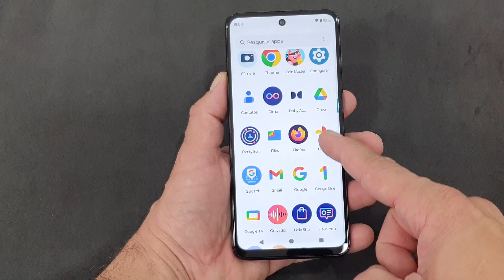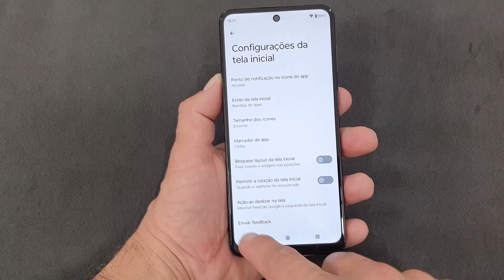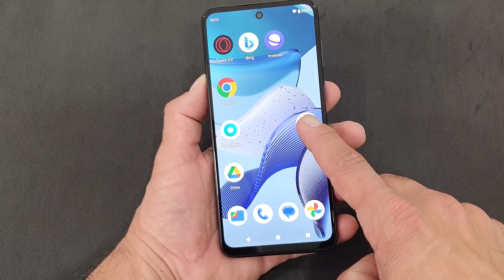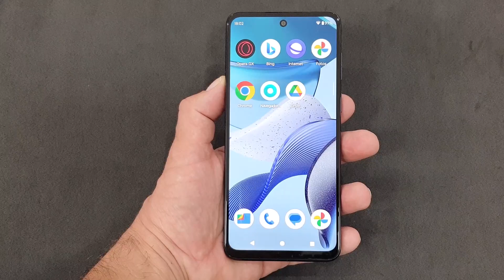Como ORGANIZAR OS ÍCONES na TELA inicial do celular Motorola MOTO G53 5G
Organizar os ícones na tela inicial do seu Motorola Moto G53 5G pode trazer vários benefícios que ajudam a melhorar a sua experiência de uso do dispositivo. Isso porque ao organizá-los a função permite que você coloque os aplicativos que usa com mais frequência em locais de fácil acesso, assim reduzindo o tempo gasto procurando por eles e facilitando o uso diário. Além disso, uma tela organizada reduz a poluição visual e isso pode ajudar a encontrar rapidamente o que você precisa sem se perder em uma tela cheia de ícones desordenados.

Sem contar que pelo aparelho oferecer essa função nativa e gratuita nós devemos tirar proveito dela! No entanto, antes de qualquer coisa nós devemos verificar e desativar uma "chavinha" nas configurações que deixa o layout da tela bloqueado. Assim, após isso você poderá organizar os ícones da forma que quiser, como por exemplo usando categorias! Isso ajuda a acessar rapidamente os aplicativos relacionados a uma tarefa específica. Gostou de saber que isso é possível? Para saber como fazer isso basta seguir o passo a passo completo do nosso vídeo.

▶▶Veja todos os vídeos do celular Motorola Moto G53 5G nessa Playlist